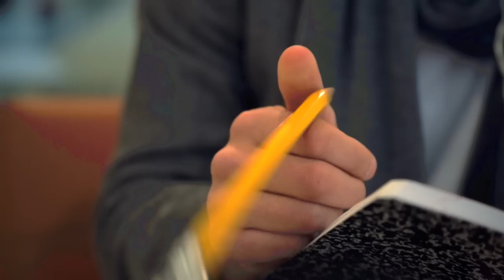UWA Science Global - it all starts here (2014)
Find out about the UWA Faculty of Science world-class research